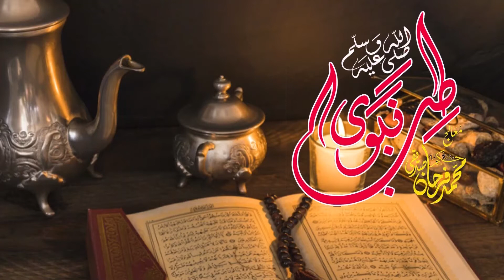Chehry Per Danu Ka Ailaj | چہرے پر دانوں کا علاج